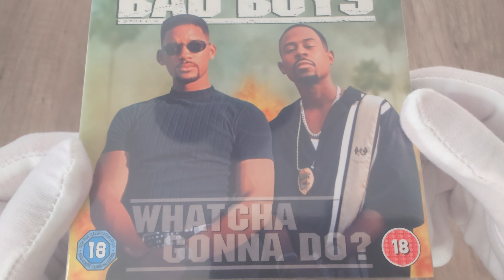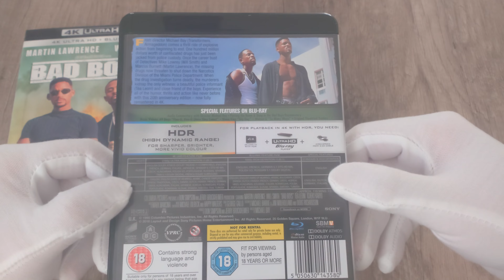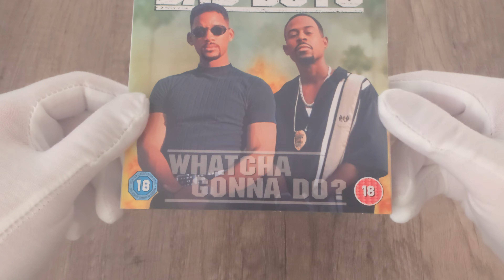BAD BOYS 4K Ultra HD Blu-ray unboxing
Bad Boys 4K Blu-ray

4K Ultra HD + Blu-ray
Sony Pictures | 1995 | 119 min | Rated BBFC: 18 | Sep 10, 2018

Codec: HEVC / H.265
Resolution: Native 4K (2160p)
HDR: HDR10

Audio
English: Dolby Atmos
English: Dolby TrueHD 7.1 (48kHz, 24-bit)
English: DTS-HD Master Audio 5.1
French: DTS-HD Master Audio 5.1
German: DTS-HD Master Audio 5.1
Italian: DTS-HD Master Audio 5.1
Spanish: DTS-HD Master Audio 5.1
Japanese: DTS-HD Master Audio 5.1
Czech: Dolby Digital 5.1
Hungarian: Dolby Digital 5.1
Polish: Dolby Digital 5.1
Russian: Dolby Digital 5.1
Spanish: Dolby Digital 5.1
Portuguese: Dolby Digital 5.1
Thai: Dolby Digital 5.1
French (Canada): Dolby Digital 2.0

Discs
4K Ultra HD
Blu-ray Disc

Playback
4K Blu-ray: Region free
2K Blu-ray: Region B, A

Starring: Martin Lawrence, Will Smith, Téa Leoni, Tchéky Karyo, Theresa Randle, Joe Pantoliano.